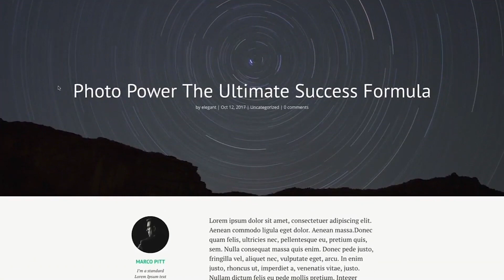Divi Feature Sneak Peek: Dynamic Content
Today we are proud to announce that a more dynamic Divi is on the way!

Few features have been requested more than dynamic content and we’re excited to share that development on this important feature has begun.

Divi has been popular from the very beginning because of the power it places in the hands of every user, regardless of technical ability. As Divi has matured we’ve added features that allow you to fine-tune just about every element of your website, in real-time, right before your eyes. No coding required. For many of us, it has forever changed the way we design websites. Similarly, we think this update will forever change the scope and complexity Divi users are able to achieve with their WordPress websites without the need for complex development. Simply put, Dynamic Content inside Divi will place a whole new set of web design superpowers into the hands of each and every Divi user.